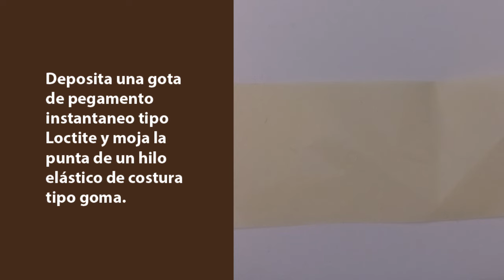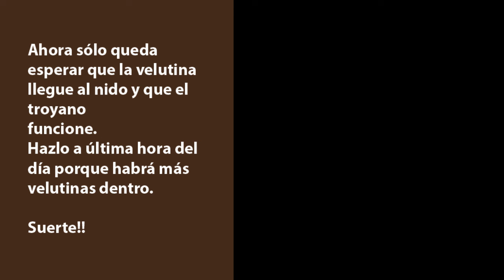Tutorial troyano velutinas 2022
Tutorial paso a paso para hacer troyanos con las velutinas. Una forma innovadora y fácil de realizar que además impide que la velutina se envenene antes de llegar al nido. @soutosecolmeas